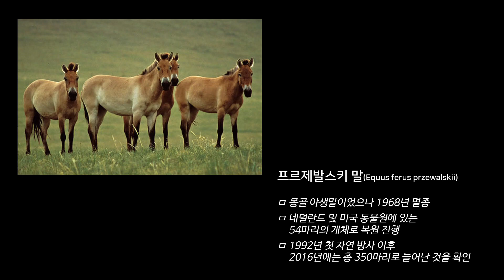위클리벳 164회 - 퓨마의 죽음으로 돌아보는 동물원의 의의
아이해듀, 데일리벳, 문희정 아나운서가
공동제작하는 수의계 생생토크, 위클리벳 황.당.무.개!

대전의 한 동물원을 탈출했다가 결국
사살되는 비극으로 끝나게 된 퓨마의 운명!

지난 18일에 발생한 이 사건으로 많은 사람들이
동물원과 수족관의 폐지를 주장하고 나섰는데요.

그런데 과연 동물원은 나쁜 점만 존재하는 곳일까요?

이미 자연에서 멸종됐거나, 멸종위기의 동물을
보전하려고 노력하는 동물원의 역할을 알아보고
동물원의 존재 의의를 한번 고민해봐도 나쁘지 않을 것 같습니다.